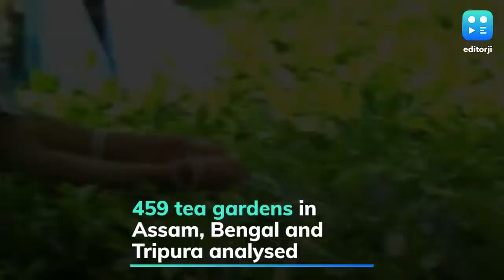Up to 46% losses for Bengal tea industry amid lockdown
The tea industry in Bengal has suffered losses of approximately 46 percent with the Covid-19 lockdown, according to data from the Tea Research Association at Jorhat in Assam. Assam and Bengal are major tea producing states in the country and to assess the situation, 459 tea gardens in Assam, Bengal and Tripura were analysed. Research showed that the tea gardens in Terai and the Dooars have lost almost half of their crop as compared to last year. In the Darjeeling hills, the loss amounts to about 30 percent of the crop. According to the TRA, in Assam, the loss varies between 47 percent to 73 percent in different brew belts. Variations in temperature, coupled with a reduced workforce and the Covid-19 pandemic has been responsible, says the organisation.